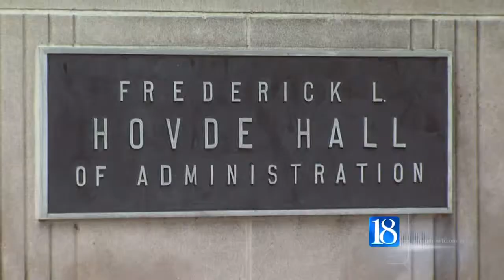Other schools show interest in Gallup-Purdue Index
Purdue University is catching some national attention for its Gallup-Purdue Index.